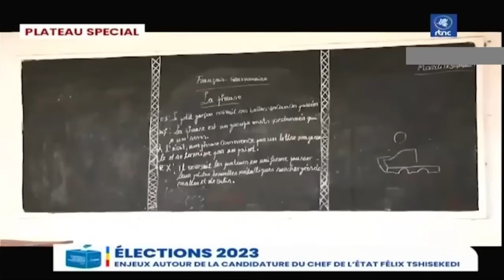PROF MBATA RÉPOND À MUKWEGE ET JOHN NUMBI : AUCUN ACCORD N’A ÉTÉ SIGNÉ AVEC KABILA